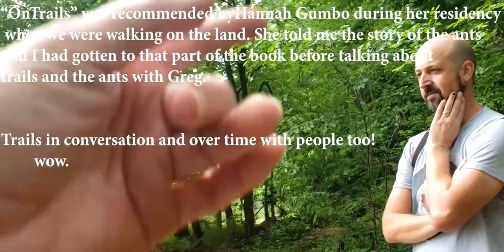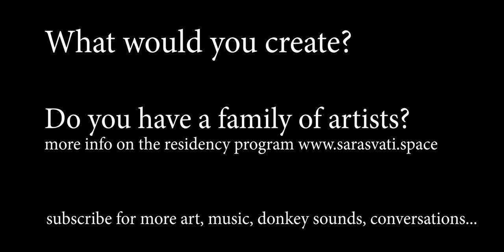Residency TALK - Gregory Blair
Gregory Blair is an artist, educator, and writer who spent a week at the Sarasvati creative Space residency where he produced numerous pieces. This conversation is about his installation piece entitled "Southern Terminus Tupelo". Much of his work is place based an in this case he was inspired to use bamboo as he had not had the opportunity previously.

Stick around for the second part of the conversation where we talk about life, books, art, art in place, artists, material, students and education. Some of the authors brought up were Lucy Lippard, Rebecca Solnit, and Robert Erwin as well as Andy Goldsworthy.

Sarasvati creative Space at Camp Wonder Wander in rural Tennessee provides a unique nature immersion experience for artists and creatives of all walks of life.